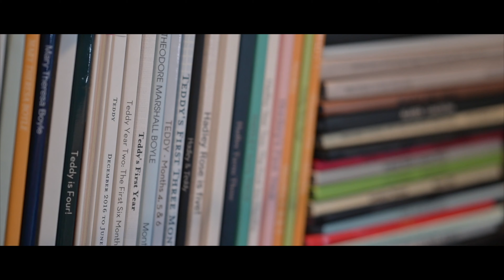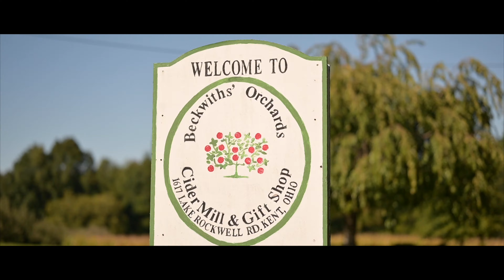Moments in Motion // Jocelyn & Brandon's Kent Wedding